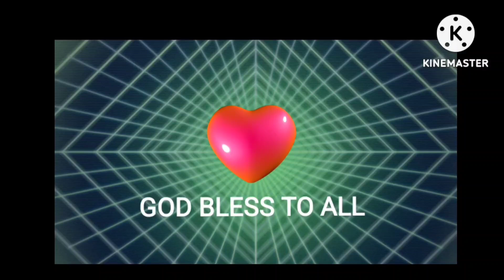DAKILANG KATAPATAN/ INTER PRETATIVE DANCE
During Praise and Worship El Shaddai Hongkong. by worship team &liturgical dancers. #